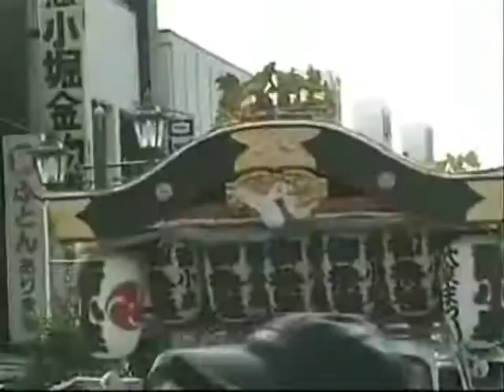Participando en el Matsuri de la ciudad de Oizumi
O.I.A. ( Oizumi International Association).